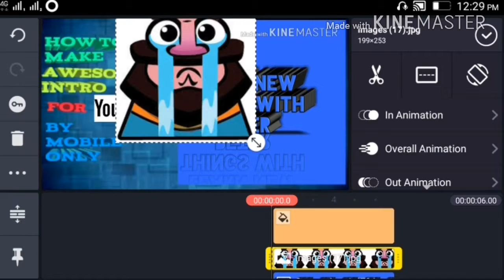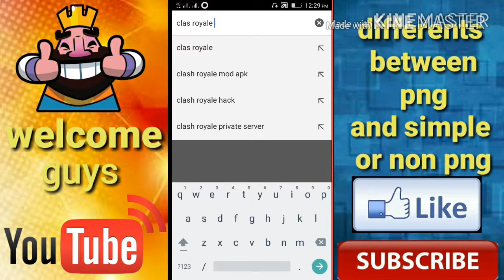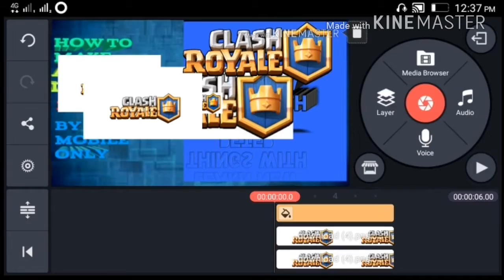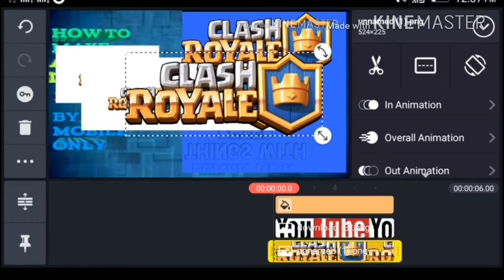How to remove white background from picture must watch in hindi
Published on21 July 2017